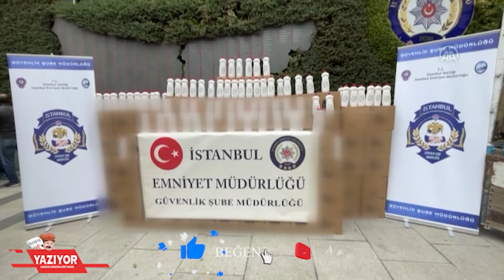İstanbul'da sahte deterjan ve ilaç operasyonunda 3 şüpheli yakalandı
İstanbul'da sahte deterjan ve ilaç operasyonunda 3 şüpheli gözaltına alındı.

İstanbul Emniyet Müdürlüğü Güvenlik Şube Müdürlüğü ekipleri, Gaziantep'ten hareket eden bir tırın sahte deterjan taşıdığı bilgisi üzerine çalışma başlattı.

Beylikdüzü'nde bir garaja girene kadar aracı takibe alan ekipler, burada düzenledikleri operasyonda yurt dışına gönderileceği belirlenen 13 bin 700 sahte deterjan ele geçirdi.